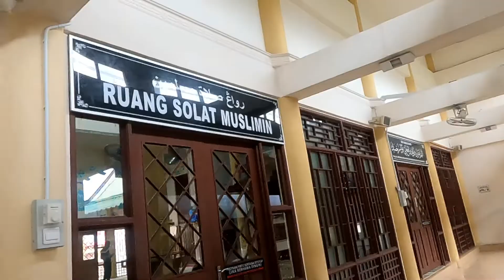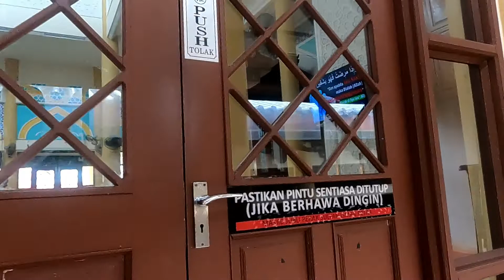MASJID BEIJING aka Masjid Jubli Perak Sultan Yahaya Petra Rantau Panjang